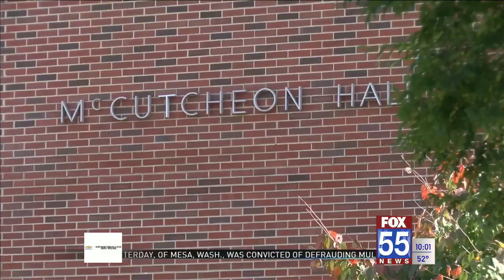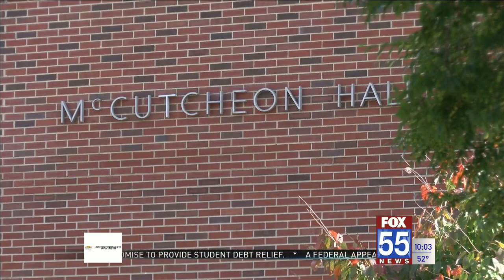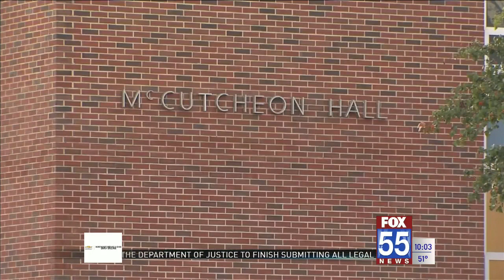Purdue University student reacts to death on campus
Shocked and confused -- that’s how Purdue University Senior Dakotah Bartlett felt on her way to her 8:30 class Wednesday morning.